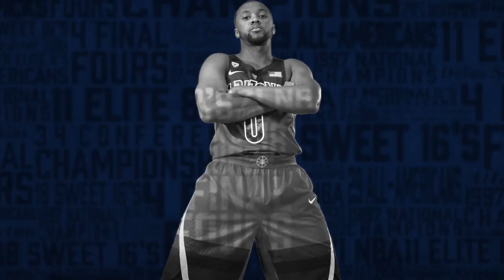Parker Jackson-Cartwright 2017-18 Highlights